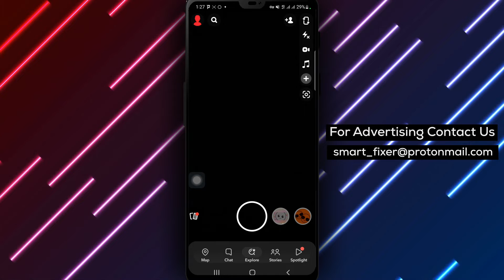How To View Your Favorite Lens In Snapchat - Full Guide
Discover how to easily access and view your favorite lenses in Snapchat with our comprehensive tutorial. In this video, we provide a step-by-step guide on how to add lenses to your favorites, allowing you to quickly use the lenses you love the most. Follow these simple steps to view your favorite lens in Snapchat.

Steps:

1. Open Snapchat.
2. Tap on the account icon in the top right corner.
3. Scroll down to "Lenses" and tap on "Favorites."

By following these steps, you can effortlessly access and view your favorite lenses in Snapchat, enhancing your creative experience.